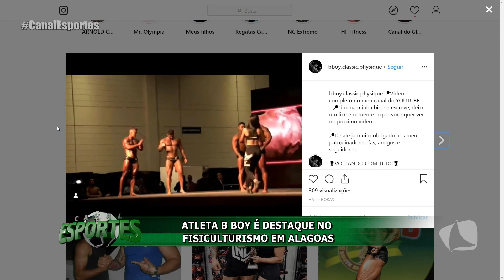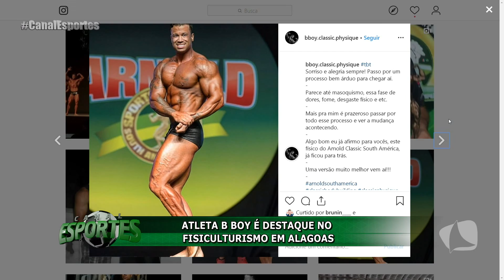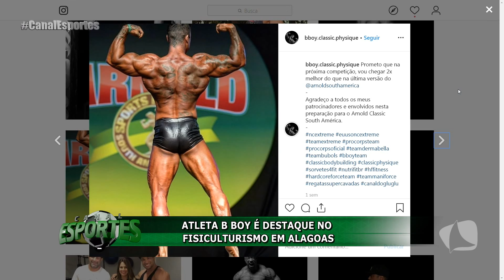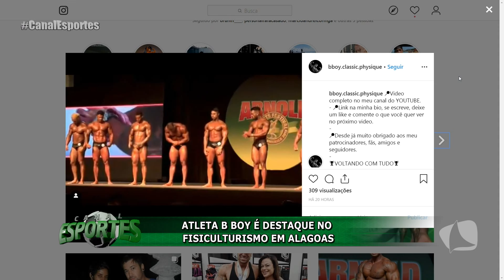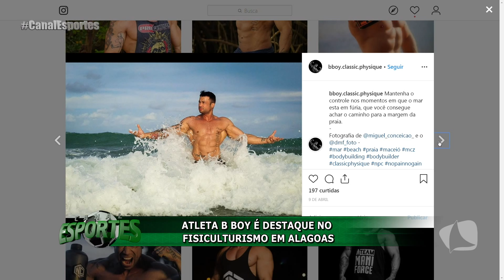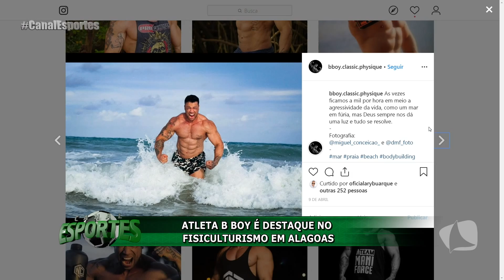CANAL ESPORTES 06 05 19 P2